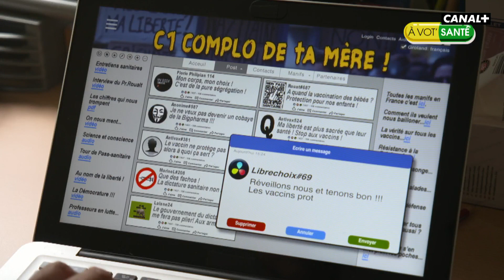Vocations médicales - Groland - CANAL+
Pour sa trentième saison Groland vous offre un bouquet de chaînes plus énorme que jamais. Michael Kael, Francis Kuntz et Gustave de Kervern vont encore plus profondément dans le néant de leurs opinions. Doully toujours à la présentation d’informations Grolandaises encore plus stupides.

Tous les gromanches en clair sur CANAL+